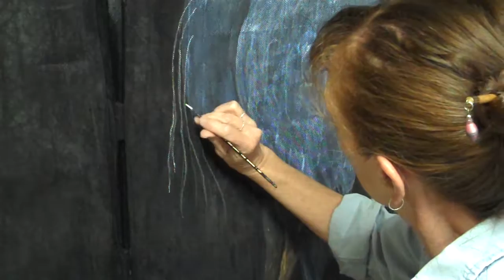Painted Screen Kits How to Paint a Heron Part 2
Painted Screen Kits
How to paint a heron on a door screen, part 2.